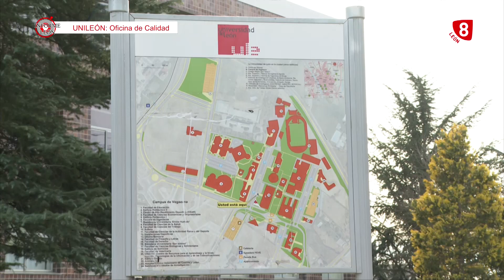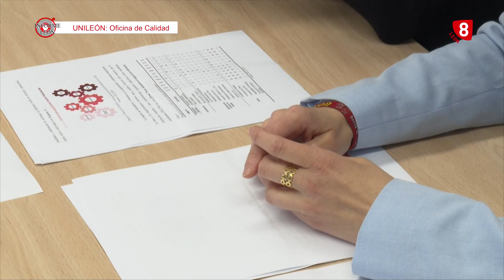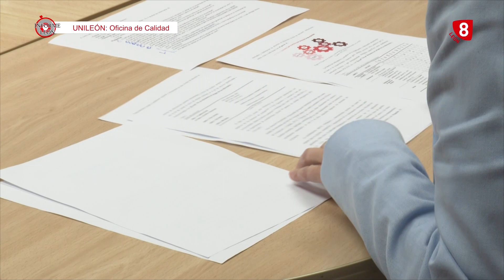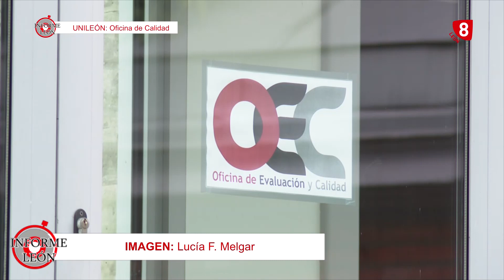Unileon y la Oficina de Evaluación y Calidad